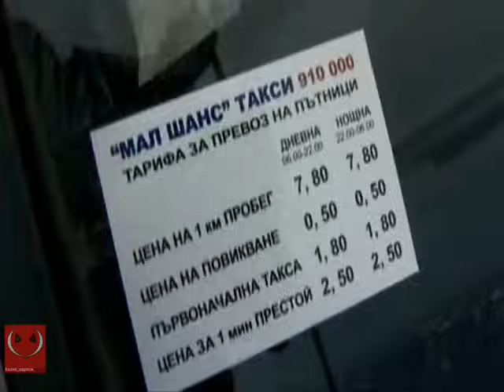Китодар - Шофьор на такси / Kitodar - Taxi driver